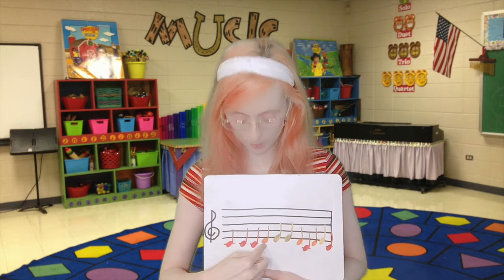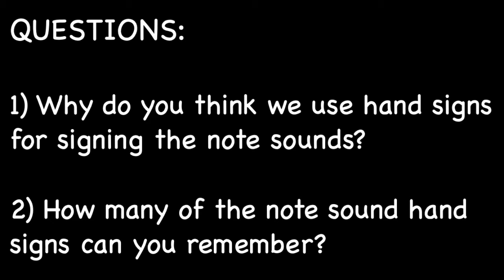Singing and Signing Note Sounds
In today's lesson, we'll be learning about solfege hand signs & note sounds, and how to use them to read just about any simple melody! (With PSP/Boomwhacker color-coded notes)